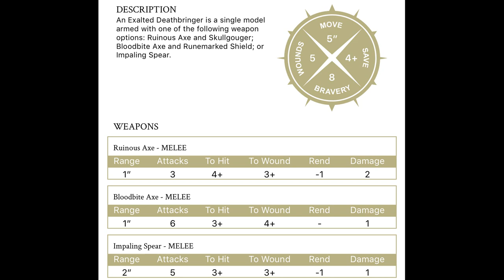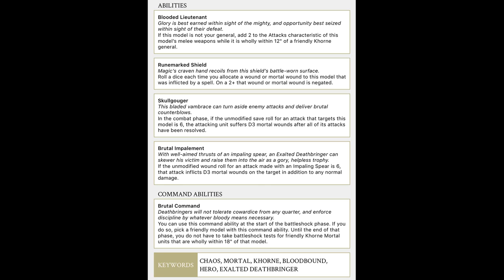Exalted Deathbringer: Legend in their own Lunchtime: Episode 5